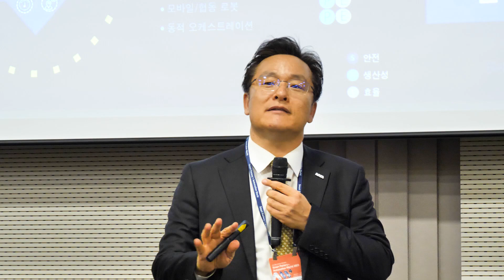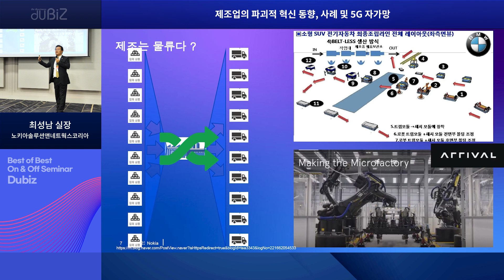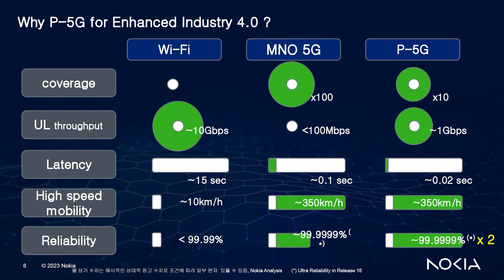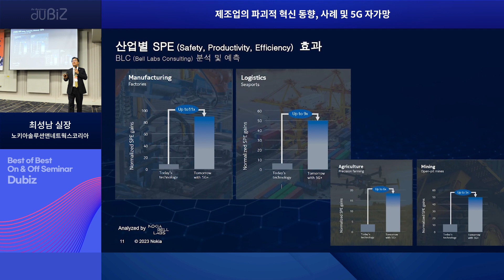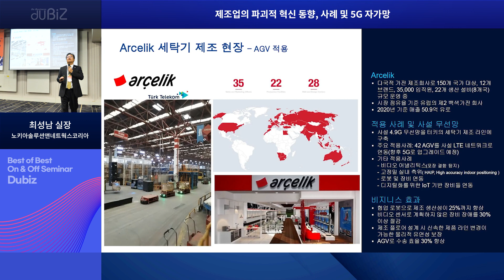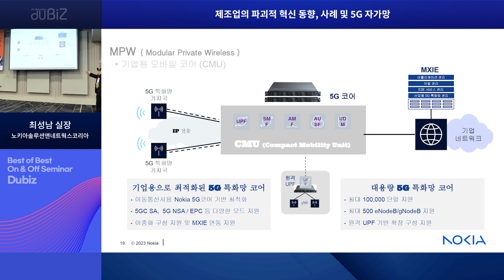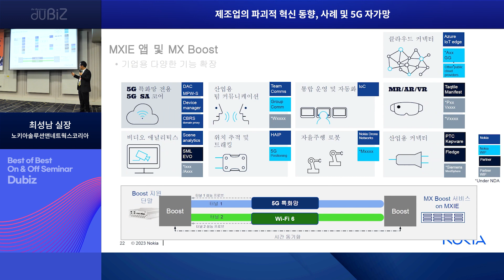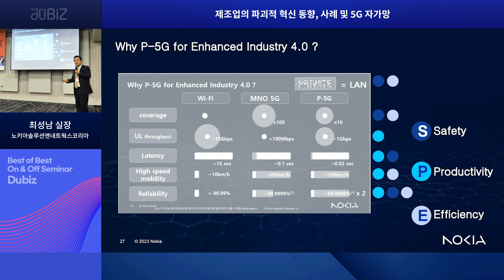[제조업 디지털 전환 클라우드 전략 세미나] 제조업의 파괴적 혁신 동향, 사례 및 5G 자가망_노키아솔루션앤네트웍스코리아 최성남 실장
코로나19로 인해 제조업은 인력 감축과 공급망 붕괴 등을 경험하며 신속한 제품 개발과 위기에 대응하는 회복탄력성의 중요성을 절감했다. 이러한 상황 속에서 디지털 전환은 단순히 비즈니스 모델의 혁신을 위해서가 아니라 통제가 어려운 변수를 예측하고 여기에 민첩하게 대응하는 리스크 관리 수단으로도 인식되기 시작했다.

클라우드 컴퓨팅(이하 ‘클라우드’)은 이를 위한 핵심적인 기반 기술 중 하나이다. 특히, 4차 산업혁명 기술의 빠른 확산으로 중소기업과 대기업 간 심화되고 있는 디지털 기술 불평등을 완화하는 인프라 기술로서 클라우드에 주목할 필요가 있다.

클라우드는 제조 공정의 디지털화와 제품의 서비스화, 그리고 이에 따른 가치사슬의 구조 혁신 과정 전반에 관여하는 스마트 제조의 플랫폼 기술이다. 클라우드 도입으로 기업의 영업이익을 개선시키고, 생산성을 증대시키는 방안을 살펴본다.

▷ 발표주제 : 제조업의 파괴적 혁신 동향, 사례 및 5G 자가망
▷ 발표 : 노키아솔루션앤네트웍스코리아 최성남 실장